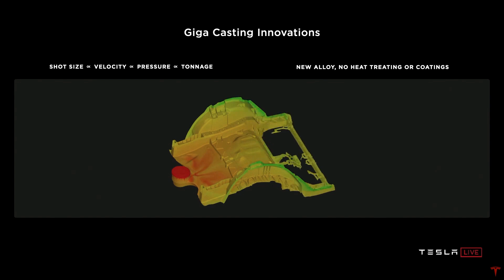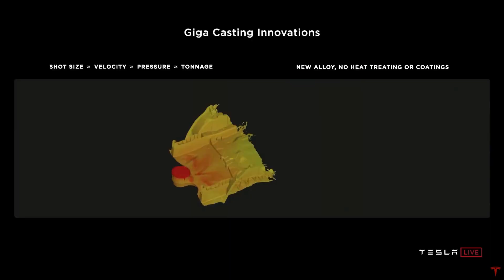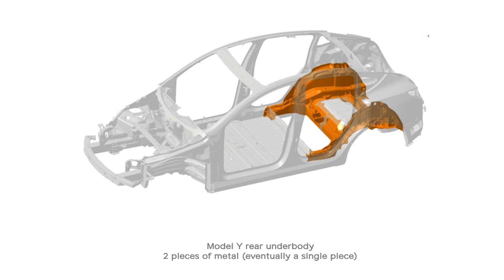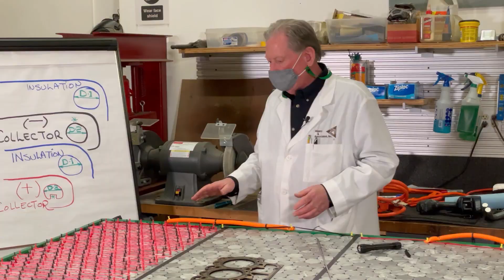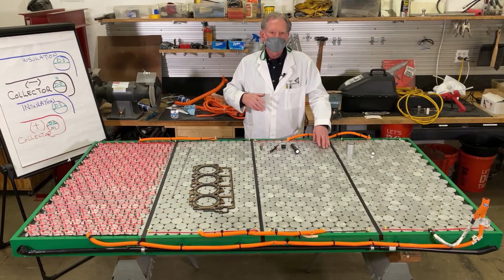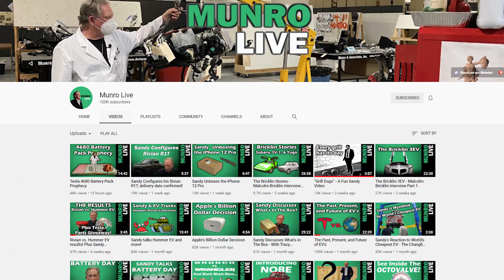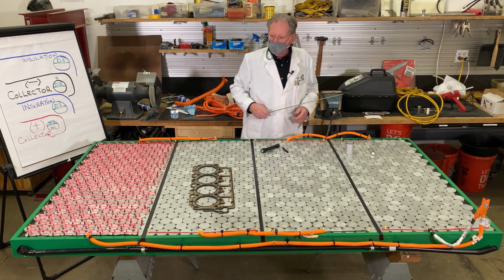SANDY MUNRO Rejects TESLA Battery Day Doubts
Auto manufacturing guru Sand Munro will be here to defend a few challenges to Tesla and Elon Musks claims and plans made during the Tesla battery day.

❤️ Climate XChange: Enter the Climate XChange raffle for a chance to win a Tesla